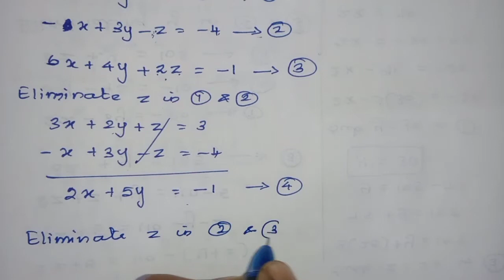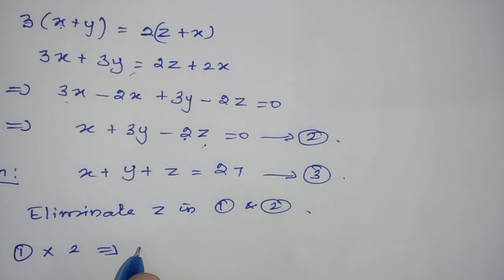TN Std 10 Samacheer Maths | Exercise 3.1 Sum 2 | Algebra